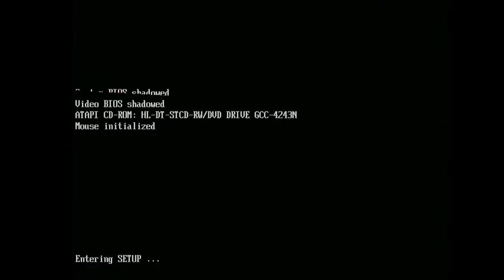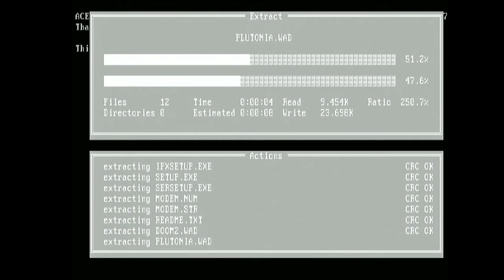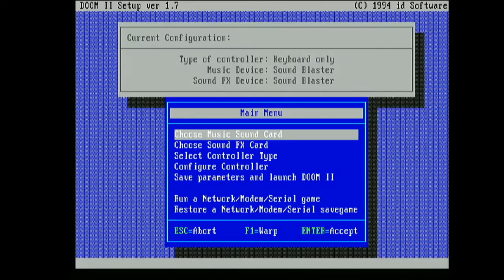DOS retro-gaming with DOSTVM on real hardware (no HDD, 256MB RAM)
Hard Disks some times are become broken after years of usage.
FreeDOS can be configured to emulate hard-disk with RAM-disk.
DOSTVM is FreeDOS bootable floppy that can be used with various disk to make them bootable.
In this video shown modified disk usage demo.
PC Speaker was selected because internal sound card (AC97) is not SoundBlaster compatible.